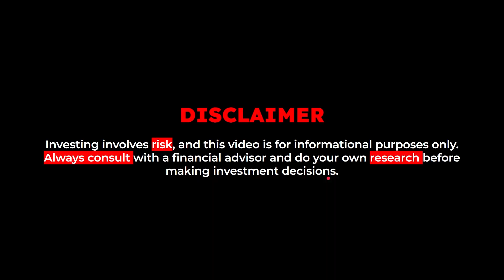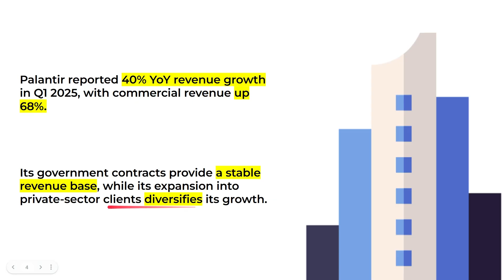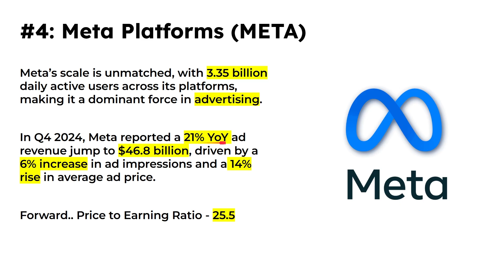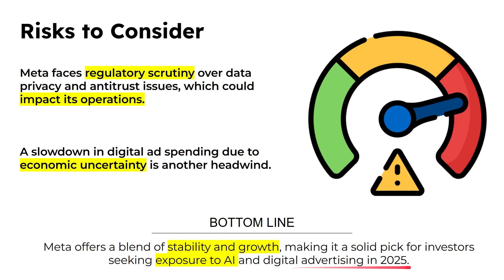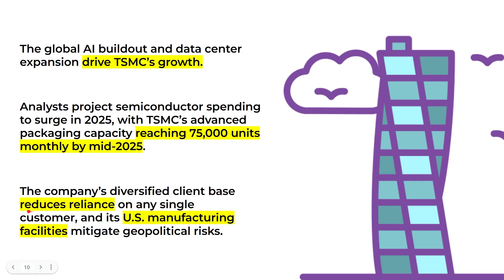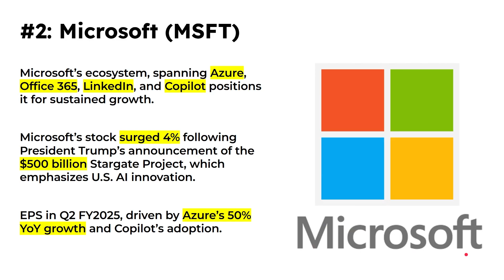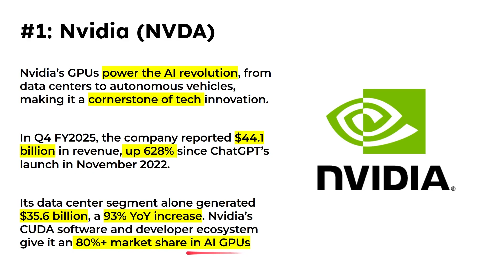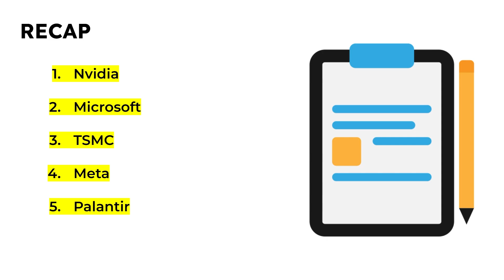Top 5 U.S. Tech Stocks to Buy in 2025 | NYSE | NASDAQ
Discover the Top 5 Tech Stocks to Watch in 2025!  In this in-depth analysis, we break down five U.S. tech stocks—Nvidia (NVDA), Microsoft (MSFT), TSMC (TSM), Meta Platforms (META), and Palantir (PLTR)—poised for explosive growth in the AI, cloud computing, semiconductor, and digital advertising sectors. Backed by detailed financial metrics, market trends, and expert insights, this video is your guide to making informed investment decisions in 2025. Whether you're a beginner or a seasoned investor, these picks offer a mix of growth, value, and innovation. Don’t miss out on the tech revolution!

What You'll Learn:
Why these tech stocks are top picks for 2025
Key financial metrics and growth drivers
Risks and opportunities for each stock
How AI and emerging tech are shaping the market

Timestamps:
0:00 Introduction
0:35 Disclaimer
0:50 Stock #5
3:05 Stock #4
5:16 Stock #3
7:08 Stock #2
8:47 Stock #1
14:00 Conclusion